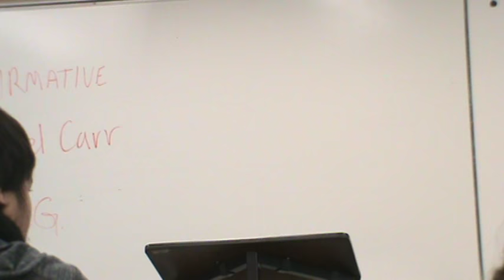1NR PAS 3 FC Fall 2016